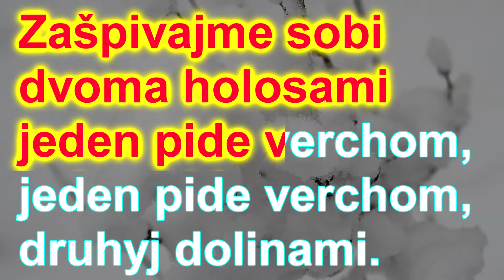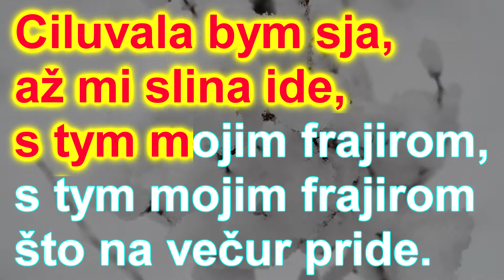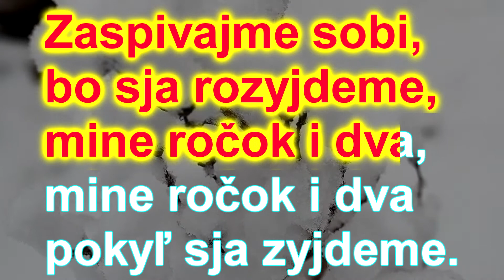Zašpivajme sobi dvoma holosami-Rusínska pieseň -folklór-inštrumentál-melódia-slová bez spevu-karaoke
1.
Zašpivajme sobi
dvoma holosami
jeden pide verchom,
jeden pide vechkom,
druhyj dolinami.

2.
Oj, ľubuj mňa, ľubuj,
i ja tebe budu,
hoc každu nediľu,
hoc každu nediľu
pro ťa bita budu.

3.
Ciluvala bym sja,
až mi slina ide,
s tym mojim frajirom,
što na večur pride.

4.
A vin našu chyžu
z daleka obyšol
a ku druhy divci,
potajomky pišol.

5.
A ľubuj mňa, ľubuj,
ked jes ňa započal,
hoc ty bude ďabol,
na porozi jojčal.

6.
Zaspivajme sobi,
bo sja rozyjdeme,
mine ročok i dva,
pokyľ sja zyjdeme.